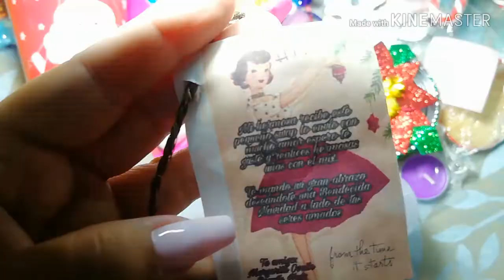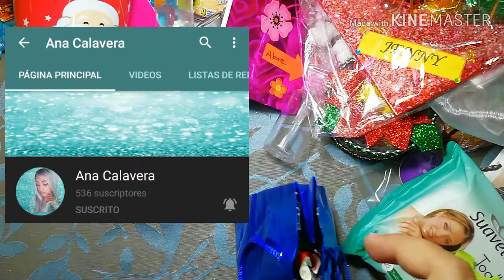Swapback 🎄Magia Navideña☃️ Jessi Jess / Adictas Al Glitter/ Regreso de swap💅🏻🎥 Primera Parte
Te invito a que me acompañes a abrir esta primera parte del Swap Back Magia Navideña, que estuvo organizando mi amiga Jessi Jess 💜

Les dejo los canales y las páginas de los negocios de algunas de las chicas que participaron en el Swap!!